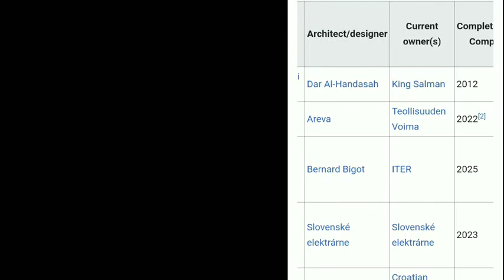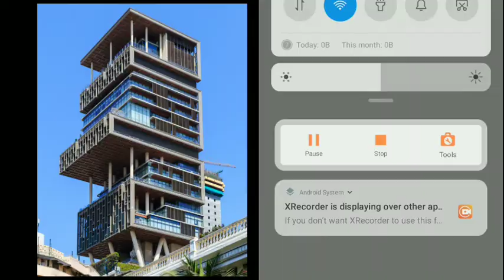दुनिया का सबसे कीमती building कौनसा है Which building is the most costly building in the world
most expensive building in the world
expensive buildings in the world
expensive buildings
expensive build pc
expensive building in india
expensive building comparison
expensive building poe
top ten most expensive building in the world
top ten most expensive buildings in Africa